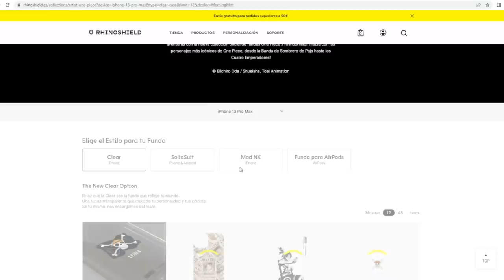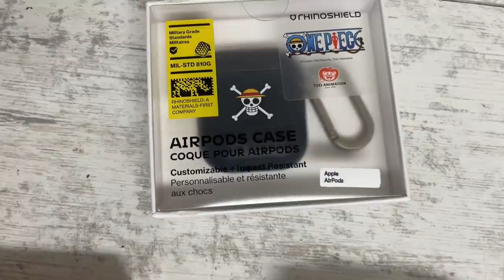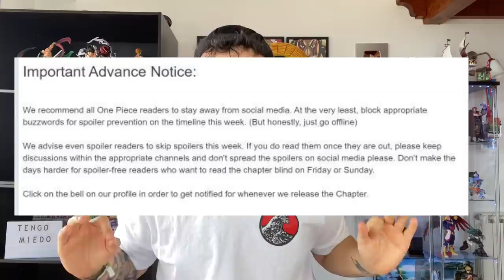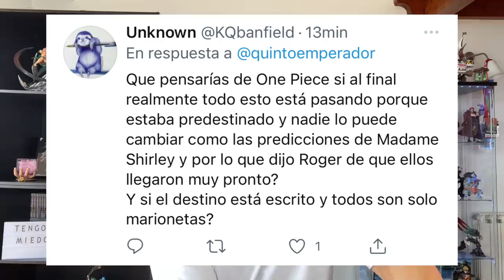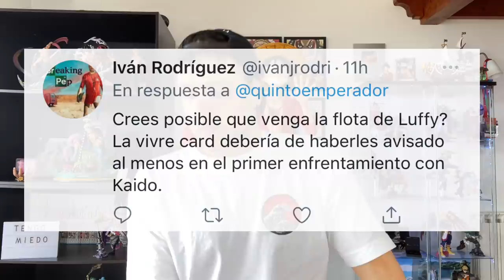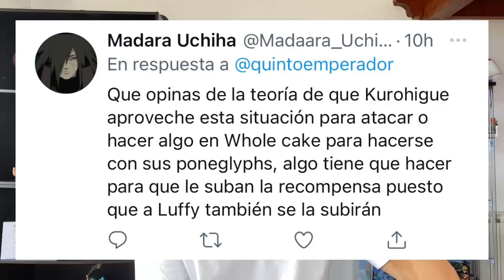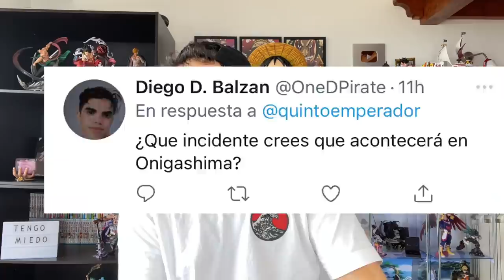¡ESTOS SUCESOS PODRÍAN DARSE EN LOS PRÓXIMOS CAPÍTULOS DE ONE PIECE!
Hola nakamas! Hoy os traigo un nuevo Preguntas y Respuestas enfocado a estos últimos capítulos de One Piece! Espero que os guste! Like y sub ;)